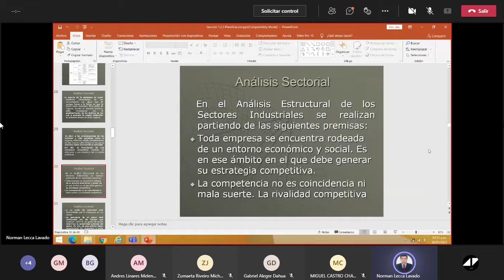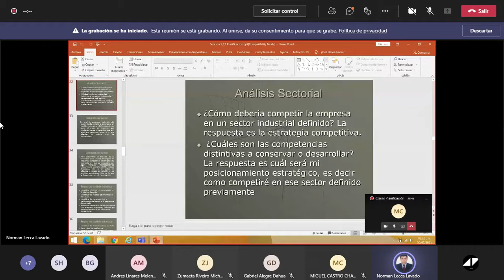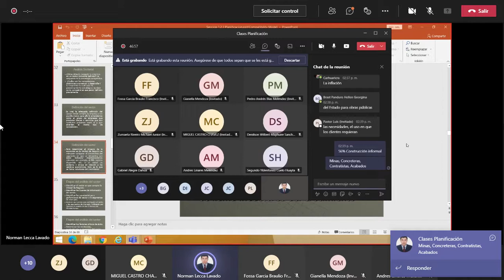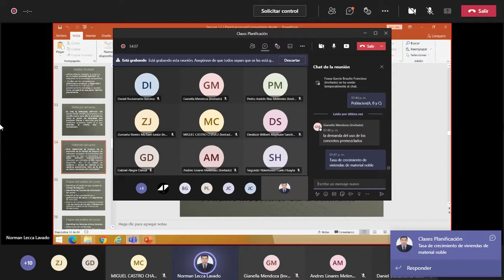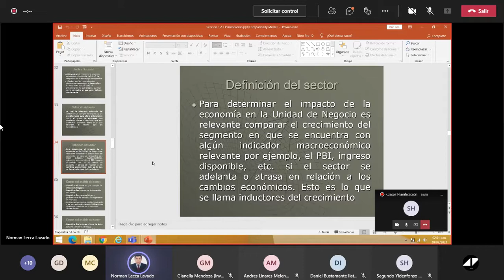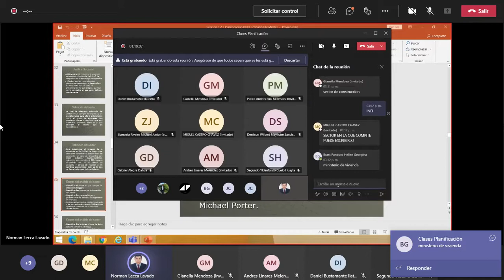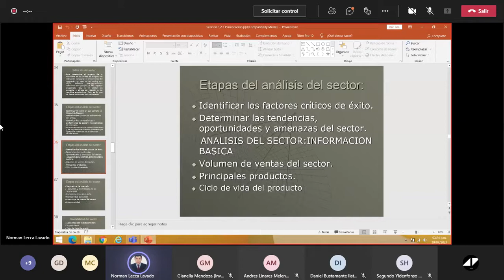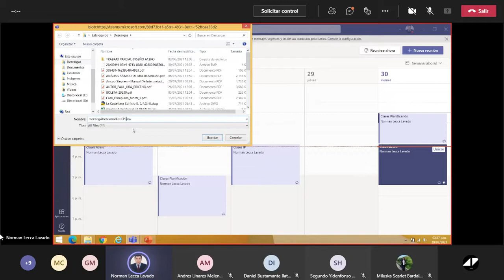Planificación Estratégica 30 07 2021